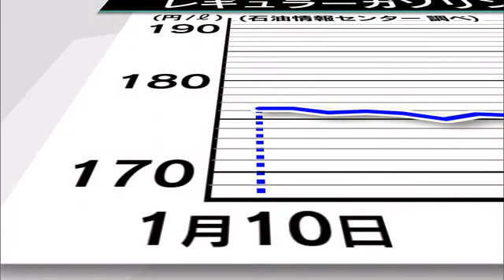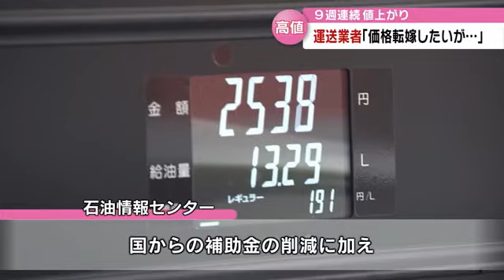ガソリン過去最高に迫る 運送業者「1月と比べると６０万円増加」値上がり分の価格転嫁難しく… 大分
最新のレギュラーガソリンの平均販売価格が３０日、発表されました。
大分県内は１リットル当たり１８９．２円で、過去最高だった１９０円まで迫っています。

石油情報センターによりますと２８日時点の県内のレギュラーガソリンの平均販売価格は１リットルあたり１８９．２円でした。
前の週よりも０．６円高く９週連続の値上がりです。
１８９円台となるのは実に１５年ぶりで、２００８年８月に記録した過去最高となる１９０円に迫る勢いとなっています。

こちらのガソリンスタンドでは３０日の時点で販売価格が１９０円を超えていて、ドライバーからも驚きの声が聞かれました。

◆ドライバー
「痛い。この前まで１６０円台だったのにきょう１９０円台でびっくりしました」
「高いですね毎週値上がり。つらいですね」

一方、九州内で食料品などを輸送している大分市内の運送業者では…
給油の施設を持っているため市場価格よりは安く仕入れることができているといいますが…

◆野津運送　薬真寺朗彦代表
「１月と８月を比較した場合に私たちの場合でも（月間の燃料費で）６０万円程度値上がりしている」

こうした値上がり分を運送料に価格転嫁できているかについては、一部の荷主は理解を示してくれるものの値上げとなるとなかなか対応をしてもらえていないのが現状だと話します。

「我々が価格交渉を積極的にして、それはお客も理解して対応してもらうというのが一番大事なことだと思っている」

記録的な値上がりが続く要因について石油情報センターは「国からの補助金の削減に加え円安により輸入価格が上がっているため」と分析しています。

こうした中、岸田総理は９月末までとなっている国の補助金について新たな制度を設けることを先ほど表明しました。